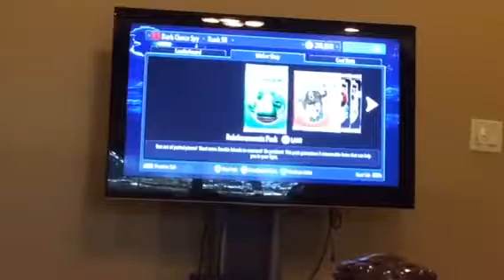PvZ Garden Warfare Ep. 2 Part 2: WHY THE COCONUTS?????!!!!!!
In this episode of PvZ Garden Warfare, I finish the round I was in as a Zombie and rage over dying to coconuts THREE TIMES IN A ROW! If you did enjoy this episode of Garden Warfare, be sure to leave a like and subscribe because then I will keep making more content and don't forget to check out part one of the series!!!